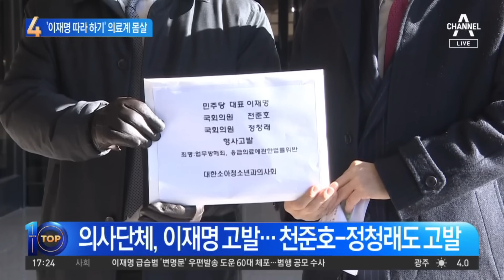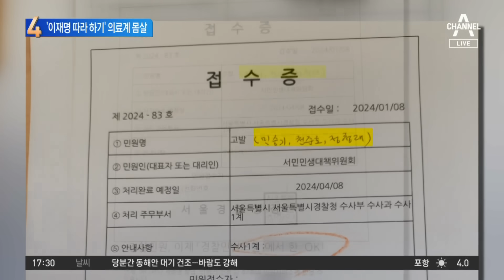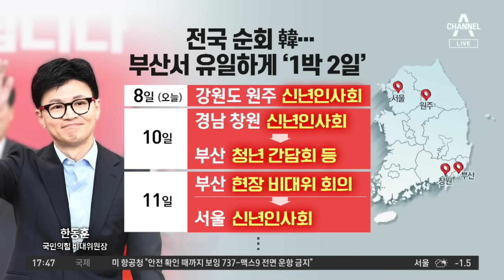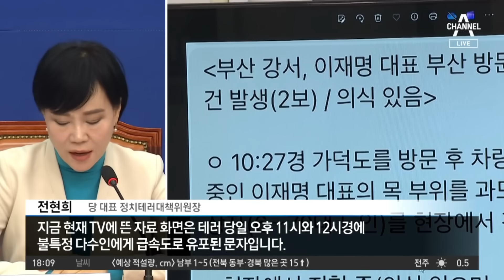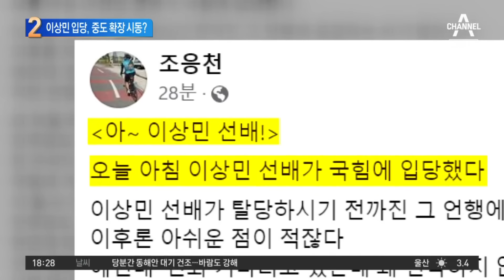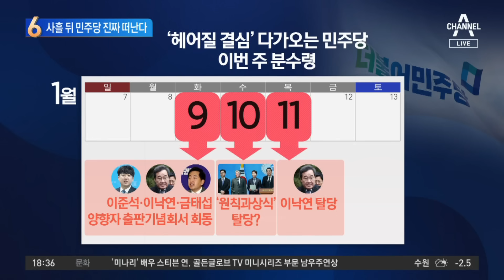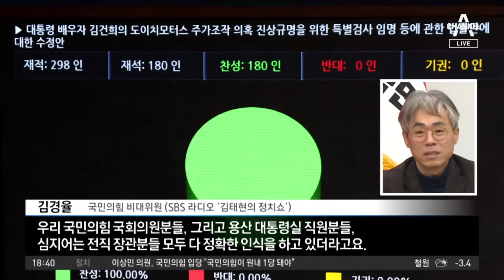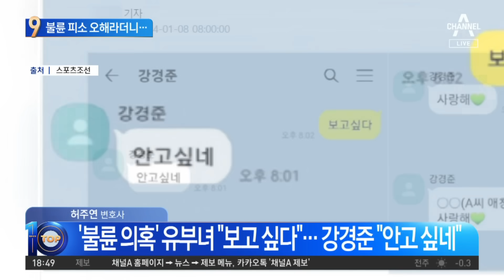[다시보기] 습격범 김 씨 조력자?…경찰 “변명문 발송 약속” | 2024년 1월 8일 뉴스 TOP10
1월 8일 뉴스TOP10 오프닝 / [4위] 나도 헬기 태워주나?…‘이재명 따라 하기’ 의료계 몸살 / [7위] 이재명 서울행 논란 와중에…한동훈 1박 2일 부산행 / [1위] 습격범 김 씨 조력자?…경찰 “변명문 발송 약속” / [3위] 이재명 습격 대처 질타…민주 “김구 암살 이후 초유의 일” / [5위] 쉰 목소리로 “강원도의 힘”…“父는 춘천고, 母는 춘천여고” / [2위] 이젠 붉은 색 넥타이…이상민 입당, 중도 확장 시동 / [6위] 이낙연 진짜 떠난다…“11일 민주당 탈당 기자회견” / [8위]‘김건희 리스크’ 총대…“대통령실도 다 알아, 말 못할 뿐” / [9위] “사랑해” 문자 공개 강경준 불륜 피소 오해라더니… / 1월 8일 뉴스TOP10 클로징

[뉴스 TOP10] 채널A 뉴스 TOP10 (17:20~19:00)

〈평일〉
08시 00분 라디오쇼 정치시그널 (유튜브 라이브)
08시 50분 김진의 돌직구 쇼
10시 20분 김진의 더라방 (유튜브 라이브)
12시 00분 뉴스A 라이브
15시 50분 강력한4팀
17시 20분 뉴스TOP10
19시 00분 뉴스A

〈주말〉
12시 00분 토요랭킹쇼·뉴스A 라이브
17시 40분 뉴스TOP10
19시 00분 뉴스A